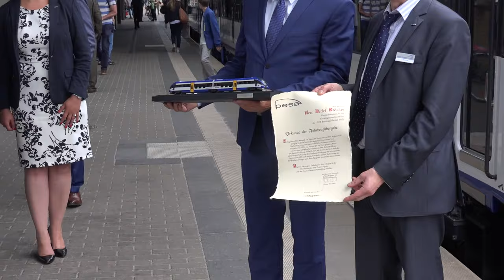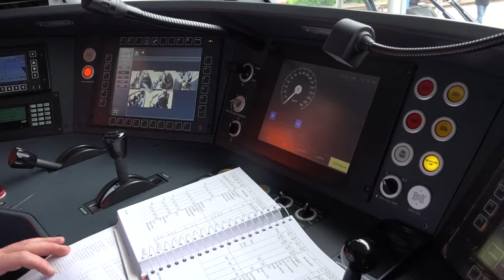16.6.2016: ERSTER ZUGELASSENER PESA LINK ZUG DER NEB IN BERLIN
Bericht von der Übergabe des ersten zur Fahrt in Deutschland zugelassenen zweiteiligen Dieseltriebzugs LINK der polnischen Firma PESA für die Niederbarnimer Eisenbahn NEB. Die Aufnahmen machte unser Redaktionskollege Franz Sonk.